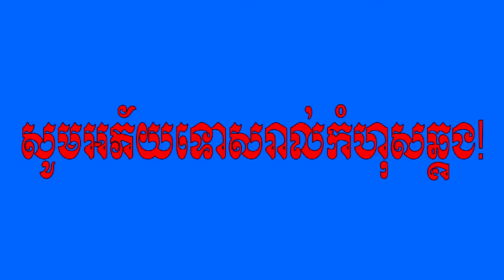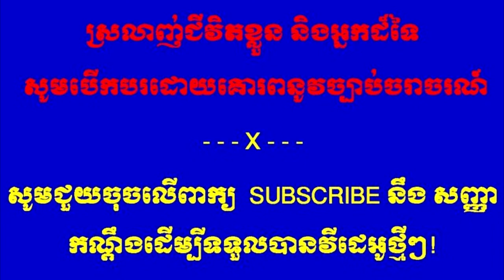ពលរដ្ឋខ្មែរ លោក ង៉ែត រើស ធ្លាប់​ធ្វើ​នំបុ័ង​ឲ្យ​អតីត​ប្រធានាធិបតី​បារាំង​ - Komsansabay Biography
លោក ង៉ែត រើស ធ្លាប់​ចំអិន​ឲ្យ​អតីត​ប្រធានាធិបតី​បារាំង២​រូប​ទទួល​ទាន​គឺ លោក នីកូឡា ហ្សាកូស៊ី និង​លោក ហ្វ្រងស័រ ហូឡង់!
Hi !
Thanks!

Thx You